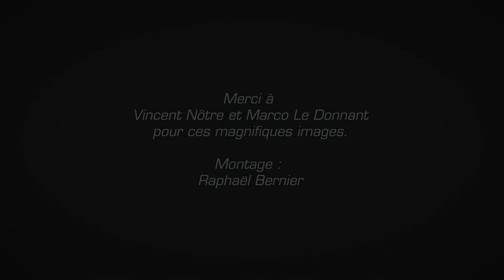Teaser du mariage - Aiste et Raphael